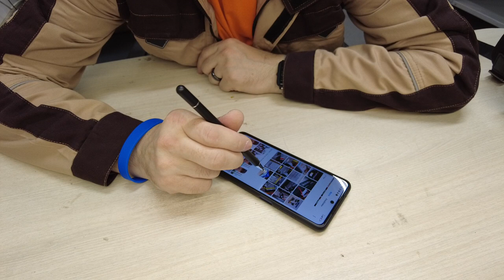Стилус для андроид / Универсальный стилус PINZHENG для планшета Android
мій vlog
Универсальный стилус PINZHENG для планшета Android IOS Xiaomi Samsung ручка для рисования с сенсорным экраном для стилуса iPad